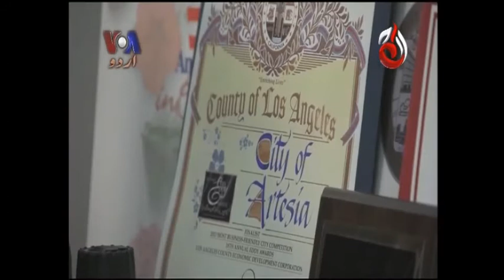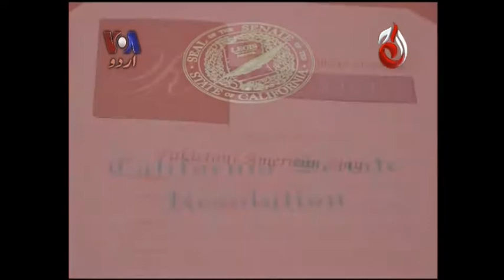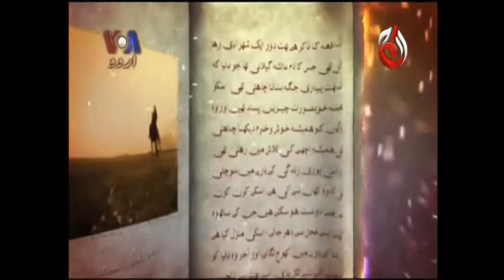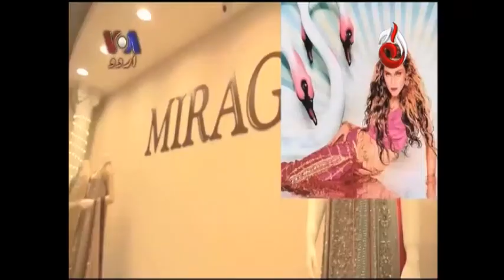Kahani Pakistan - 01 Oct 2016 | Aaj Entertainment